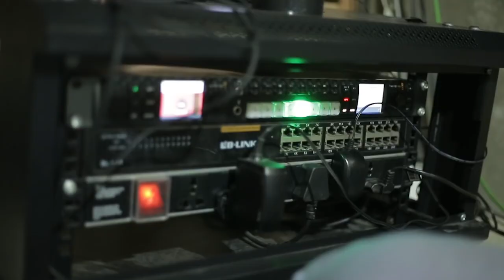ÉMISSION ÉCHANGES 1002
Merci de nous rejoindre dans ce programme " Échanges "  votre émission de la semaine.
Restons Connectés et que Dieu vous bénisse.

Restons Connectés pour les prochaines émissions et surtout n'oublions pas de partager l'émission avec nos proches. Que Dieu vous bénisse.

Les contenus diffusés sur cet espace sont une propriété intellectuelle de l’église Phila Cité d’Exaucement. Il est strictement interdit de les télécharger pour un usage public sans obtenir préalablement une autorisation écrite. Ceci est pour éviter toute confusion et prévenir des pratiques d’usurpation d’identité ayant eu lieu dans le passé.